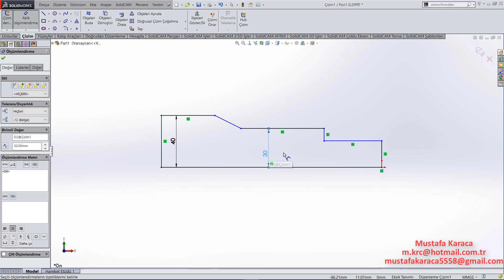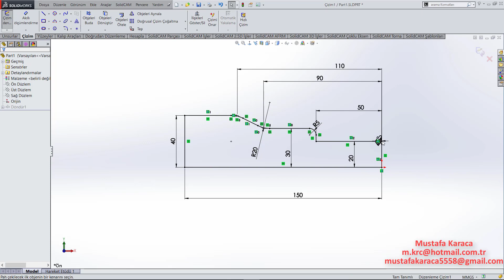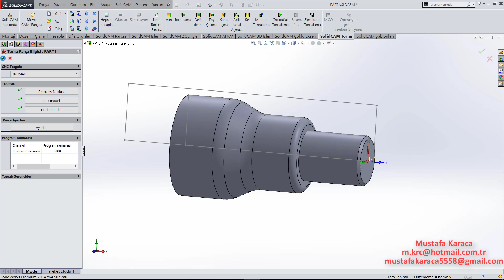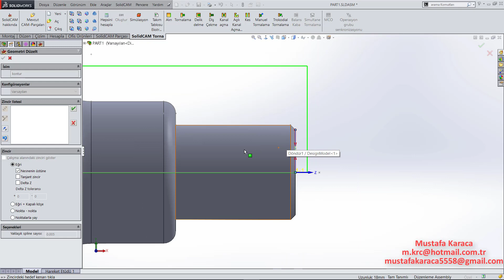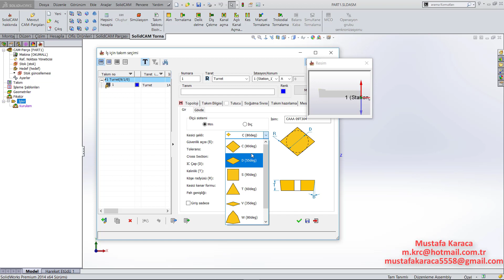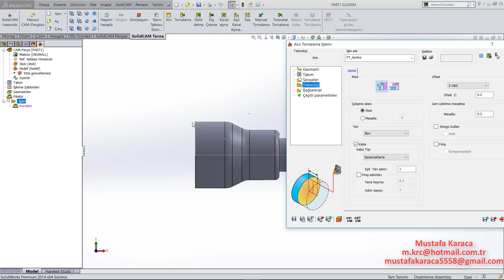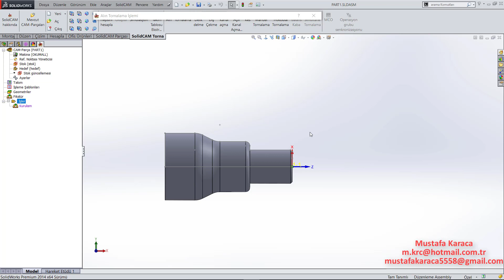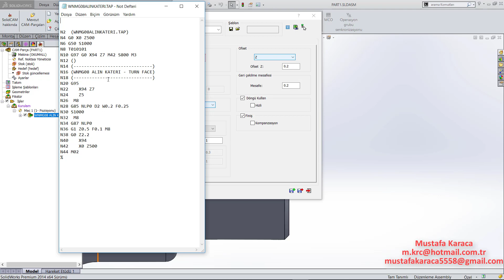Solidcam Alın Tornalama